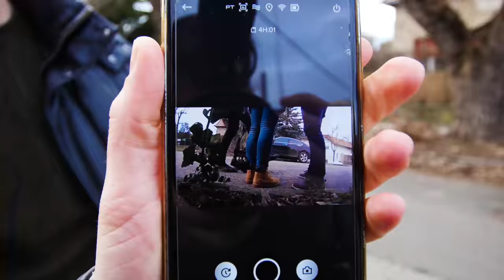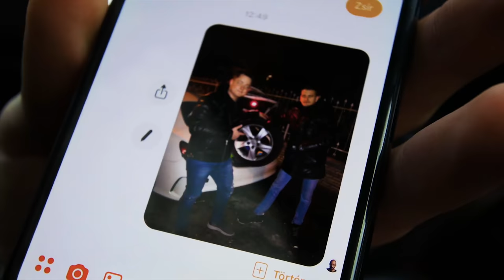ÉJJEL ELLOPTUK BÁLINT KEREKÉT! 😂 *KIBORULT* | PRANK